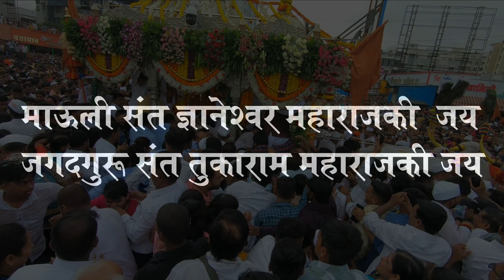Pandharichi Vari 2024 | आळंदी ते पुणे | माऊली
नमस्कार,
मित्रांनो, आमची ही पहिलीच वारी संपन्न झाली ते आमच्या गौरवमुळे. त्यामुळे प्रथम त्याचे खूप आभार आणि धन्यवाद. वारी करताना माऊली आणि संत तुकाराम महाराज यांच्याबद्दलची श्रद्धा किती मोठी आहे ते समजल आणि कळाल.वारी करताना अनुउत्तरीत प्रश्नांची उत्तरे मिळाली.
आपणही मित्रहो एकदा तरी वारी करून अनुभव घ्या. आयुष्यामध्ये खूप बदल होतील, सकारात्मक दृष्टीकोन राहील याची हमी नक्की.